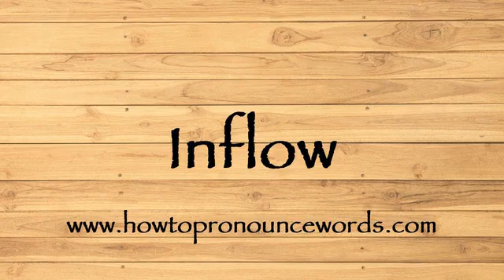How To Pronounce Inflow ? How To say Inflow New Video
To learn about "how to pronounce Inflow in american english" topic , please

Our video is all about "how to say Inflow in english" subject   but we   try to cover the   subjects:

-how to pronounce Inflow in english

-how to pronounce Inflow in british english

-how to pronounce Inflow correctly

Take a deep breath and see the following video about how to pronounce Inflow in english

how to pronounce Inflow in american english is a WARM subject and I did my best to produce a YouTube video around this subject

That brings me to the end of the video, however if you desire more complimentary "how to pronounce Inflow " pointers, visit our